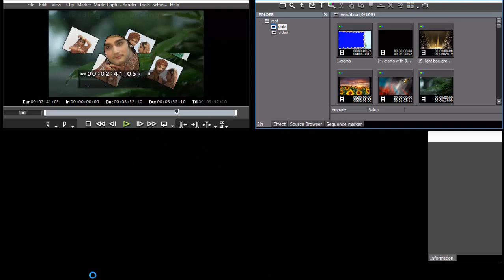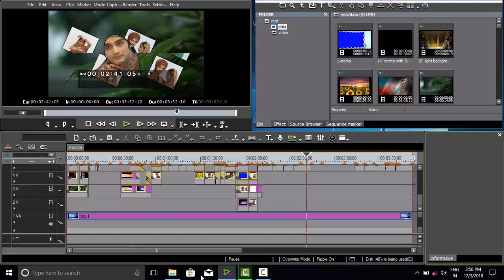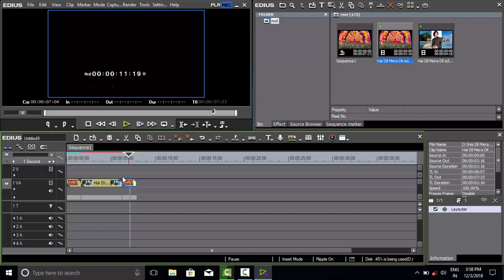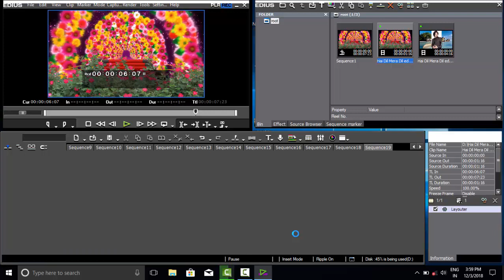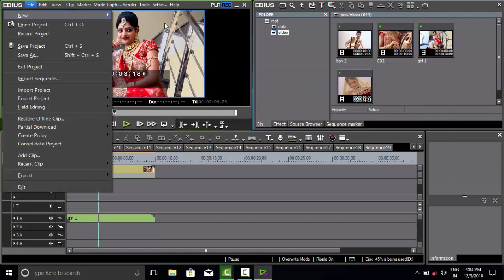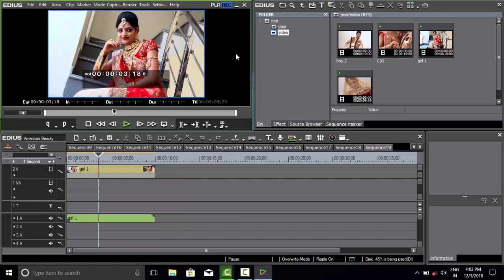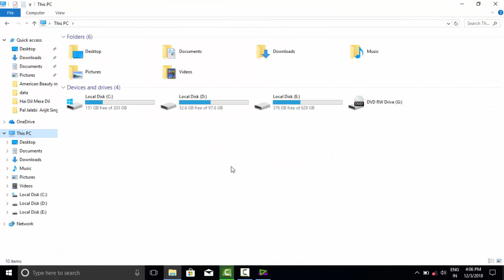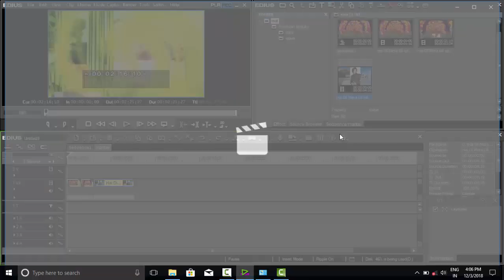Edius sequence import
Edius sequence not import